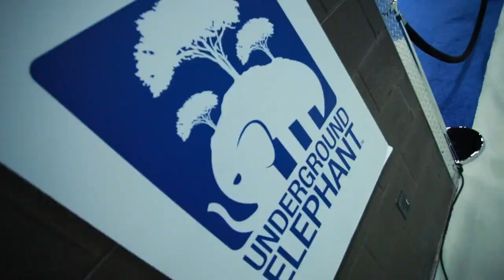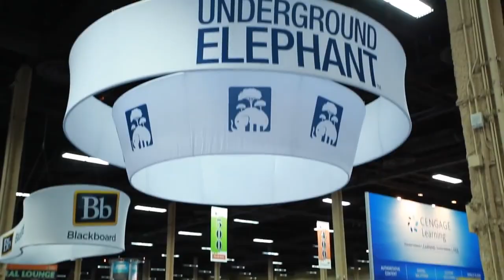LeadsCon West Mermaid 2013